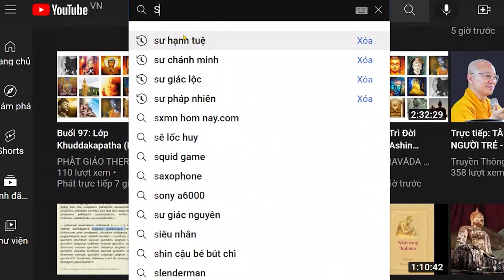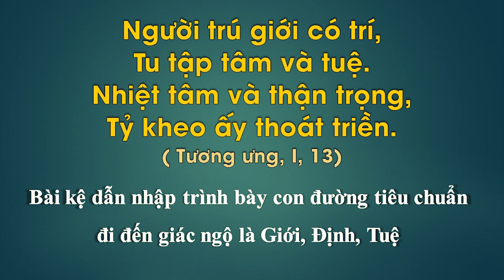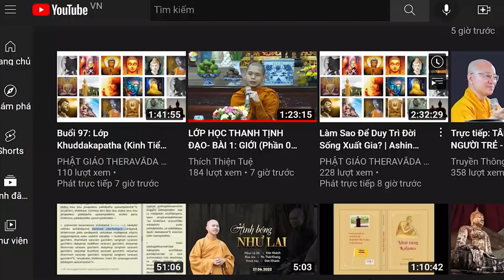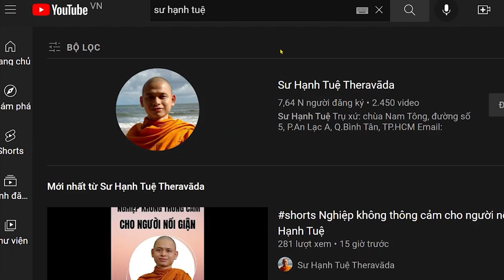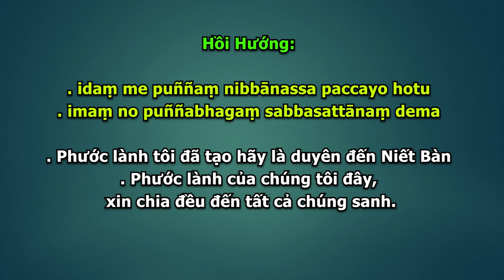Thanh Tịnh Đạo - 01. Phần Giới - Sư Hạnh Tuệ | 23/06/2022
Thanh Tịnh Đạo - sư Hạnh Tuệ ngày 23/06/2022